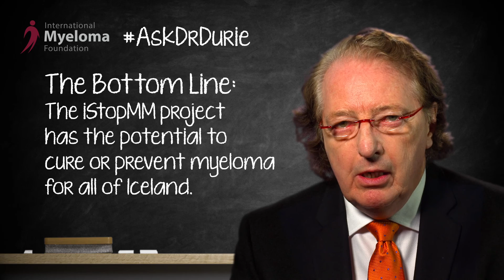What is iStopMM?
In this week’s video, Dr. Brian Durie shares the objectives and process for the new iStopMM project.

BOTTOM LINE:

The iStopMM project has the potential to cure or prevent myeloma for all of Iceland.

Category
Nonprofits & Activism
License